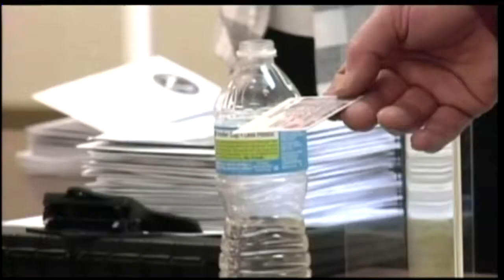Judge Halts New Voter ID Law Ahead Of Primary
A second Wisconsin judge has struck down the state's voter
identification law less than a week after another judge temporarily
stopped it. Jessica Arp reports.